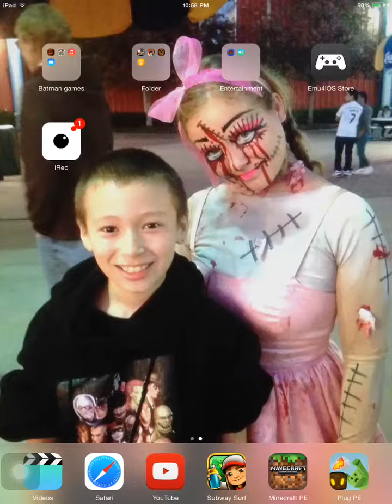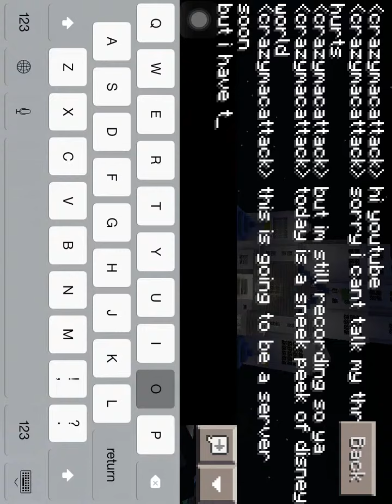Minecraft disney world sneek peek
Sorry for my throat and the not talking thing but enjoy